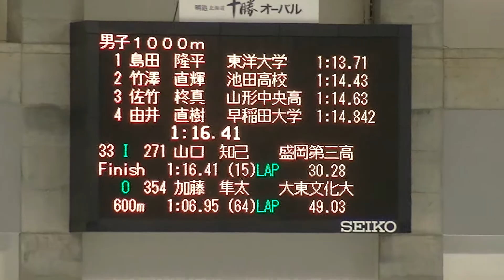2017 帯広の森競技会 男子1000m 33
2017 帯広の森競技会 男子1000m 33

33     I     271   山口  知己          盛岡第三高校
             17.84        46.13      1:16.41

     O     354   加藤  隼太          大東文化大学
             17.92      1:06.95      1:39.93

２０１７’ 帯広の森スピードスケート競技会
開 催 日 時  平成29年11⽉3⽇（⾦）〜平成29年11⽉5⽇（⽇）